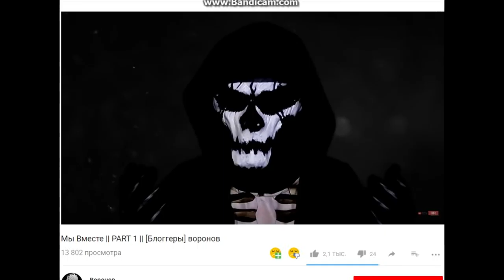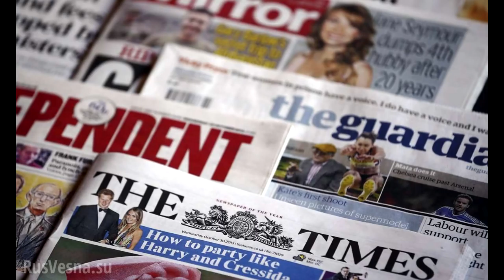Об "объединении" блогеров.